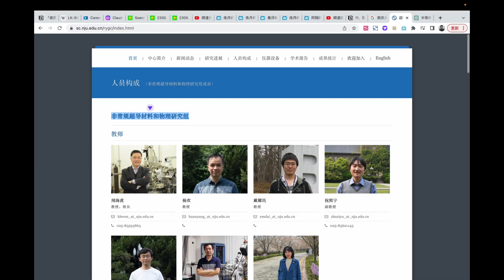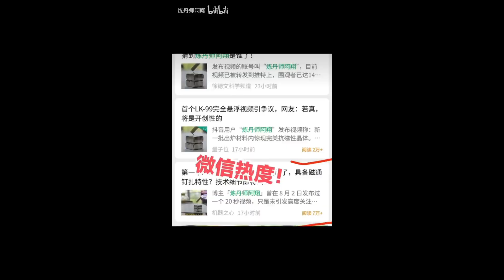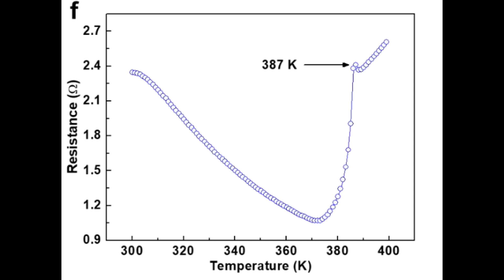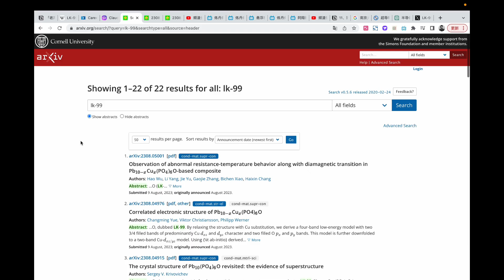打假！关于「室温超导」LK-99悬浮你需要知道的真相，炼丹师阿翔就是坨翔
室温超导系列视频：
6、8月9日，LK-99抗磁性获美国实验室验证，还有北京大学和兰州大学的最新论文分析 ：